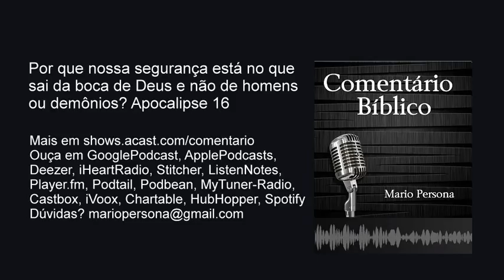Por que nossa segurança está no que sai da boca de Deus e não de homens ou demônios? Apocalipse 16